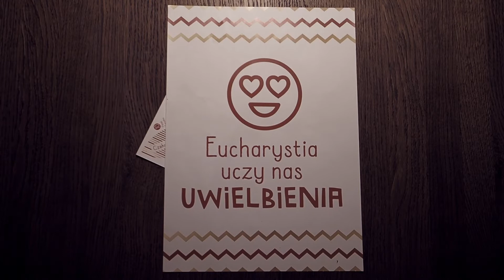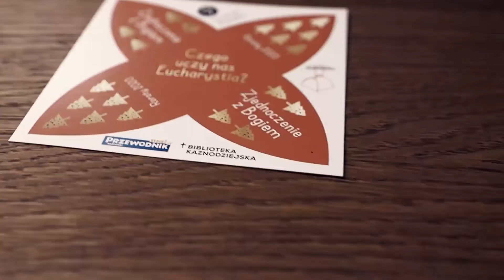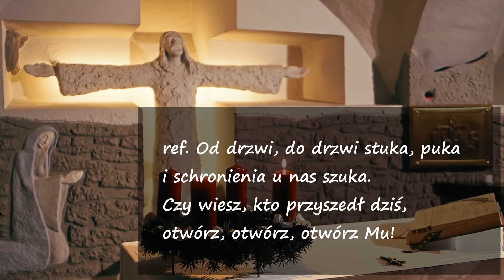Adwentowe zmagania #09 Zjednoczenie z Bogiem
Czego uczy nas Eucharystia? Zjednoczenia z Bogiem.